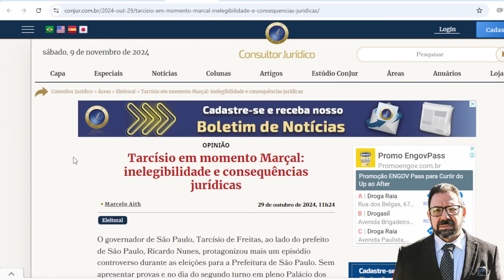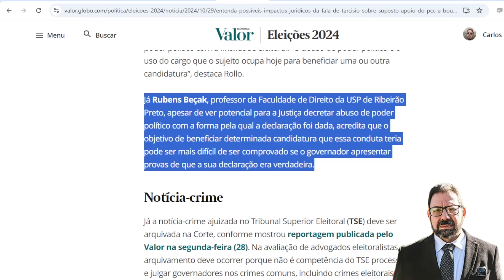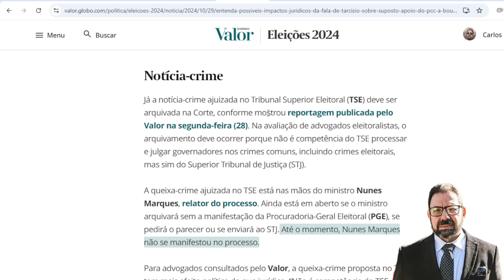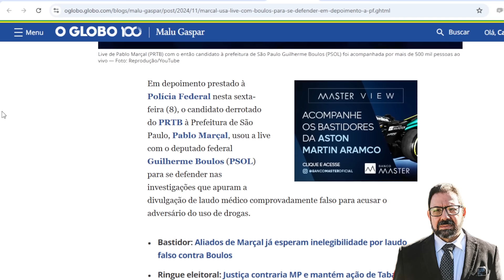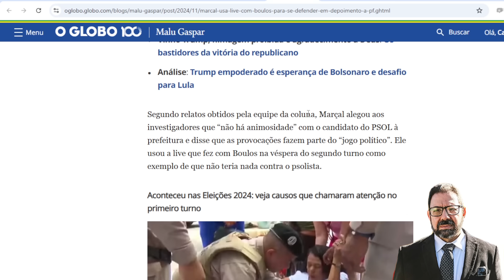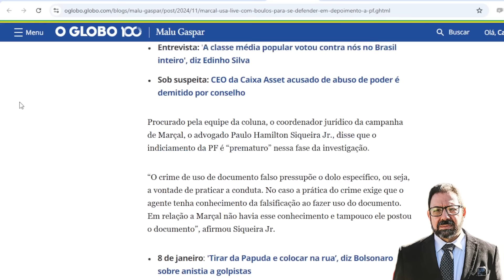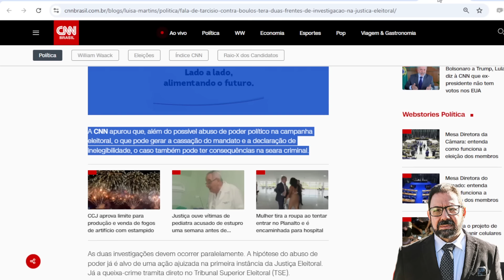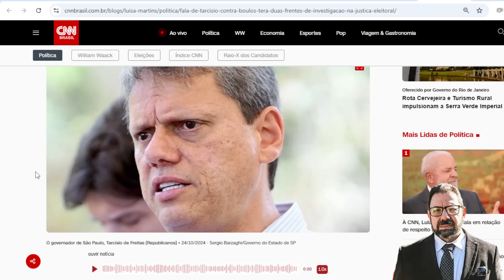Marçal complica Tarcísio, dizem juristas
Dez entre dez juristas garantem que os crimes eleitorais de Marçal e deTarcísio de Freitas são idênticos e que o governador também será indiciado